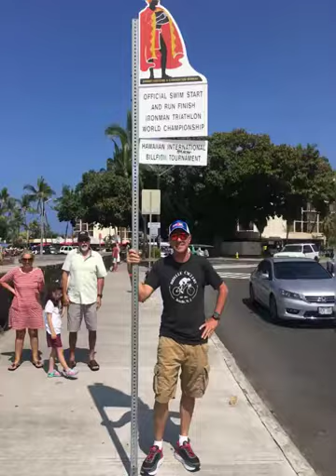2017 Epic Tri Season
2017 Epic Tri Season